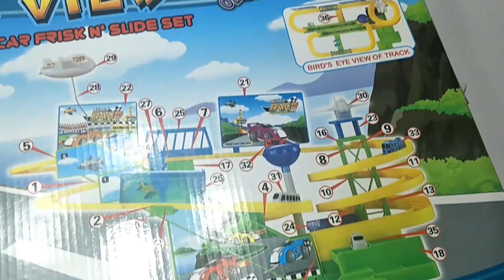UNBOXING, ASSEMBLE and PLAY | AMAZING PARK VIEW CAR FRISK N' SLIDE SET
enjoy watching the unboxing of fast cars, flying airplanes, colorful toy.

I love this toy the park view car frisk n' slide set

babha city